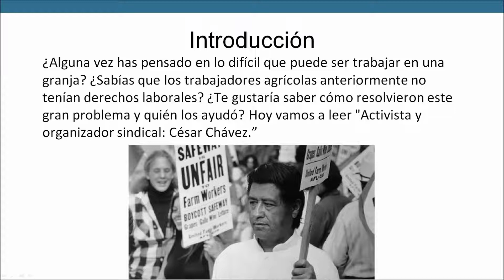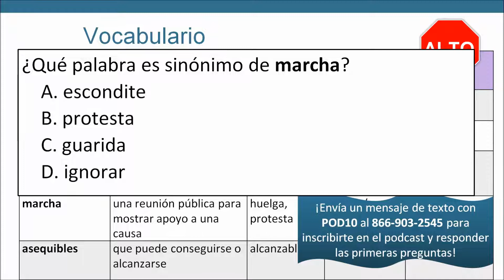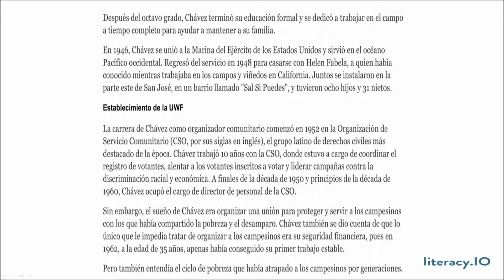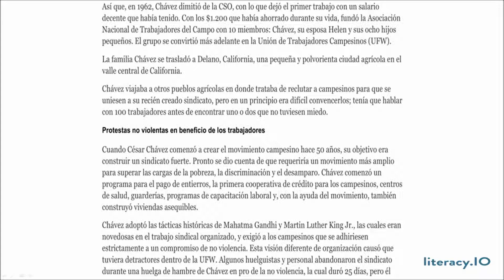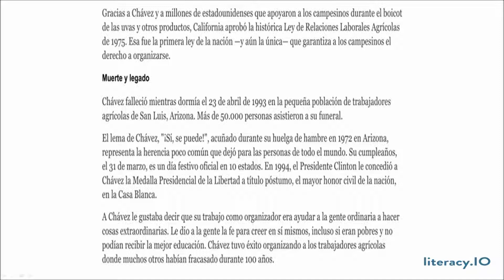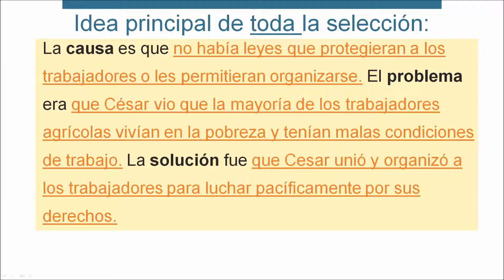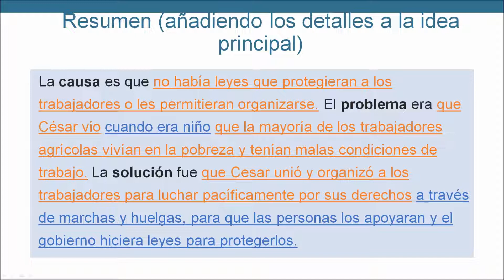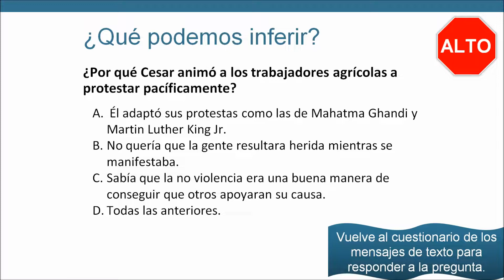César Chávez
¡Bienvenido al Proyecto de ACE! Esta semana les traemos "Activista y organizador sindical: César Chávez."